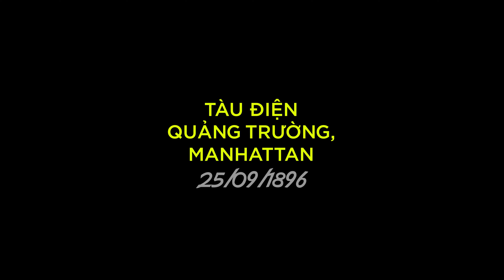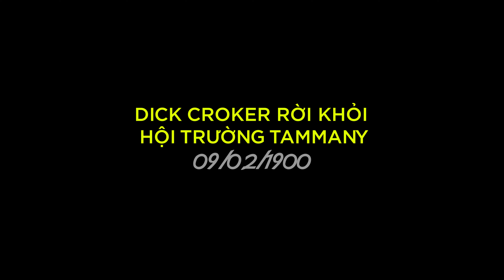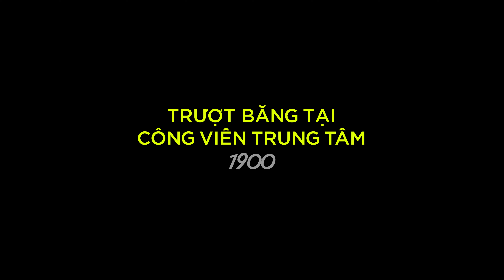New York trông như thế nào? 1896-1901 [4K-Color]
[Phim đ𝑢̛𝑜̛̣𝑐 𝑔ℎ𝑖 ℎ𝑖̀𝑛ℎ đ𝑒𝑛 𝑡𝑟𝑎̆́𝑛𝑔, 𝑐ℎ𝑎̂́𝑡 𝑙𝑢̛𝑜̛̣𝑛𝑔 𝑡ℎ𝑎̂́𝑝. 𝐶𝑜𝑙𝑜𝑟𝑖𝑠𝑒 𝑝ℎ𝑖𝑚 𝑝ℎ𝑢̣𝑐 𝑑𝑢̛̣𝑛𝑔, 𝑡𝑜̂ 𝑚𝑎̀𝑢, 𝑡𝑎̆𝑛𝑔 𝑑𝑢𝑛𝑔 𝑙𝑢̛𝑜̛̣𝑛𝑔, 𝑘𝑖́𝑐ℎ 𝑡ℎ𝑢̛𝑜̛́𝑐 𝑣𝑎̀ 𝑐ℎ𝑎̂́𝑡 𝑙𝑢̛𝑜̛̣𝑛𝑔]
Bộ phim quay lại những khoảnh khắc ấn tượng về New York xưa. Trong thời điểm khởi đầu của điện ảnh. Với những con đường, cây cầu, xe điện, công viên.. và người dân.